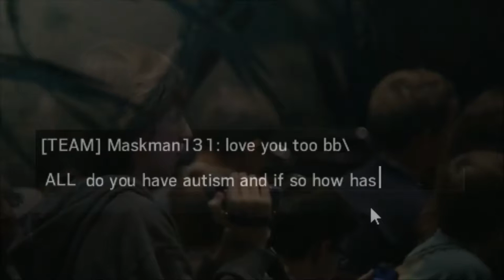THE BEST OPERATOR IN THE GAME? - Rainbow Six Siege Operation Velvet Shell (Funny Moments)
Back with some more Rainbow six siege funny moments! This time me and the guys play the brand new operation velvet shell DLC which features 2 new operators that are Jackal and Mira. It also features a new map called ‘Coastline’